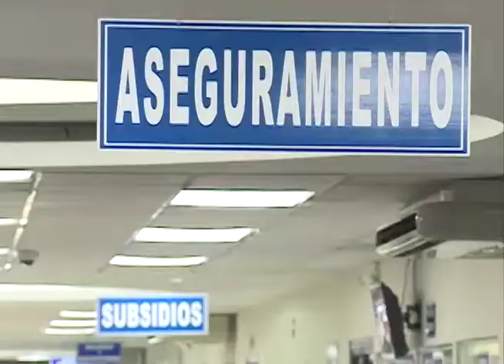ISSS lanza programa de afiliación para trabajadores independientes